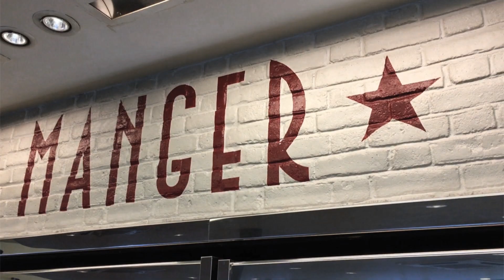ALL STAR ANTICS - Christmas Special (Impression) 020: Jimmy Carr and the Sandwiches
AllStarAntics - the improvised impressions series featuring A to Z-listers, plus Stephen Alan Yorke's big mouth and even bigger hair - BUT NO MIMING! NO VOICE FILTERS!